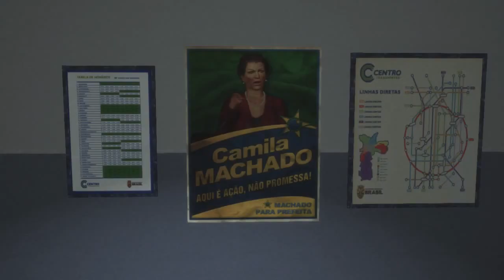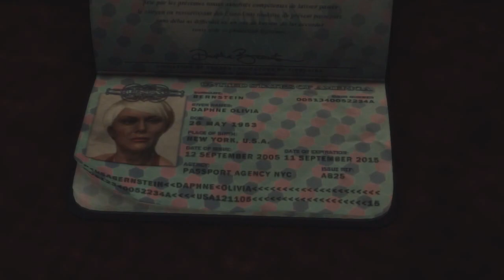Max Payne 3 complete playthrough - Part 8